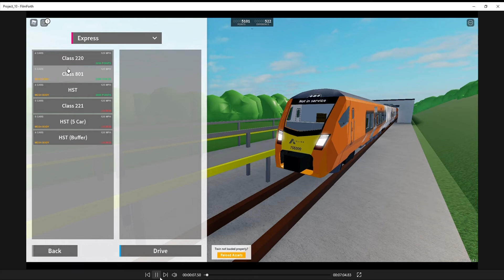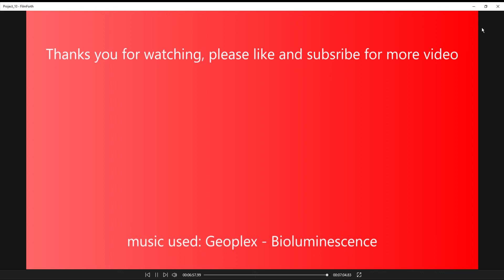MY FIRST SERVICE ON EXPRESS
YEEEEEAAAAAAAAA